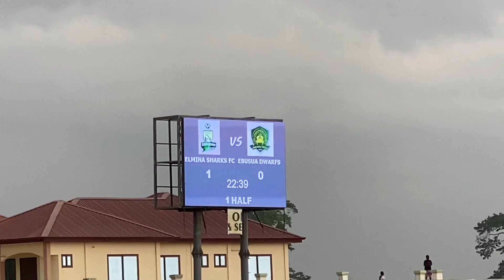THREE MONTHS IN THREE MINUTES MY VACATION TO GHANA 🇬🇭 | MUST WATCH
Hello people, welcome ❤️.

You know I love the market! Well u know now.
The food, the overall energy from the most kind and respectful people, the MUSIC!! Ghana was great 🙌🏽.
I attended a few “shows” while in Ghana such as:

   1. The Unbreakable Joyce blessing 💯
   2. Kwaku gyasi 👑
   4. Joe mettle 🙌🏽
   5. Daughter of glorious Jesus 🙏🏽
6. Diana Hamilton 👸🏿 and more.

I’m a huge fan of the artists mentioned above and of gospel music/ians...

I’ve been to Kof town, Volta region (twice), cape coast, Ada, and basically roamed & explored Accra...
Thanks always for the love & support!
Let’s chat 👇🏽
 Previous vlogs 👇🏽